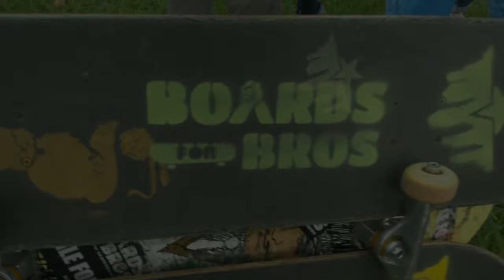Boards for Bros Campbell Park HD